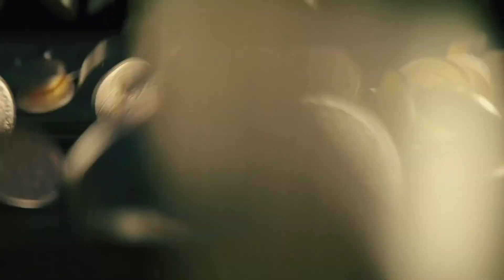04 - KRL - New Song - Instrumental